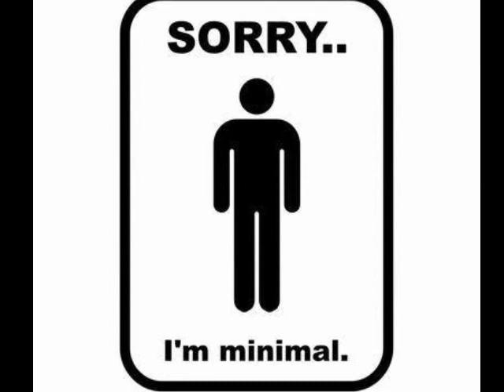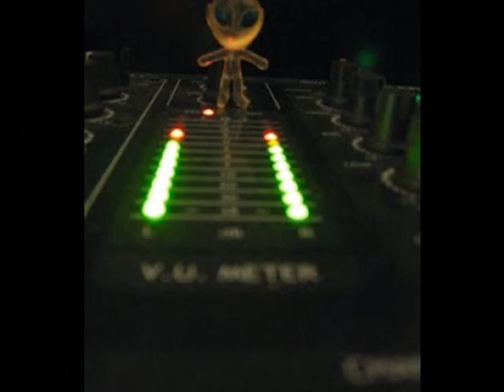Aquí os dejo un temita echo mi MafiasDJ con lo mejor de la música "MINIMAL"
tema de 13 minutos echo a mesa con el 100% Música " Minimal " Si os gusta botar y hago mas temas saludos.

By MafiasDJ